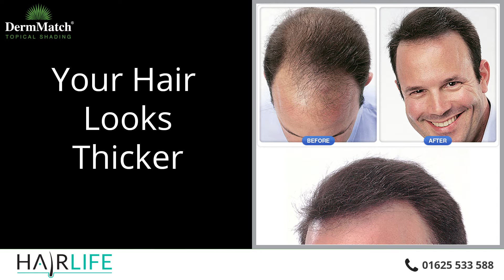DermMatch | Scalp Concealer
DermMatch is a scalp concealer specifically designed to show the appearance of thicker, fuller hair by concealing signs of thinning. It works by coating the hair which thickens the hair shaft and helps it lift up.  Thin, limp hairs stand-up and spread out for spectacular fullness. The formula is topical and made to rest lightly on the surface of the skin. By doing this it will also hide any scalp show through. It comes in 8 blendable shades that colour you skin to match your hair colour and is waterproof !

GROW BEAUTIFUL HEALTHY HAIR FOR LIFE
☎️ 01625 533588 our friendly customer service team